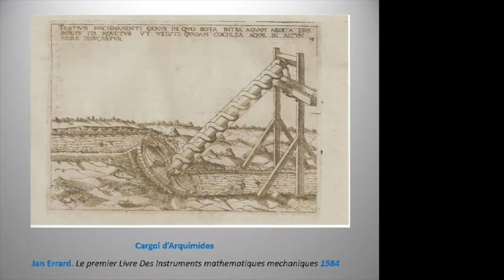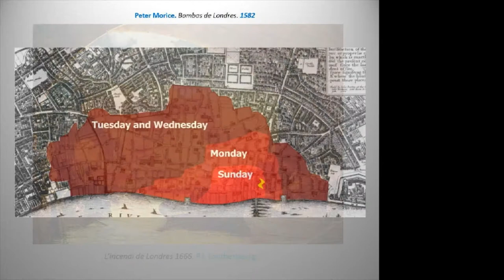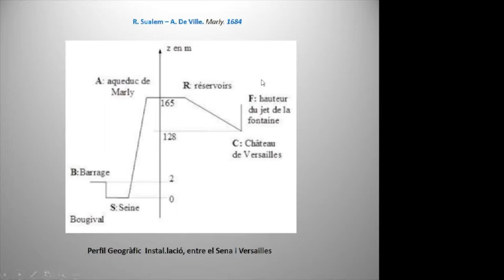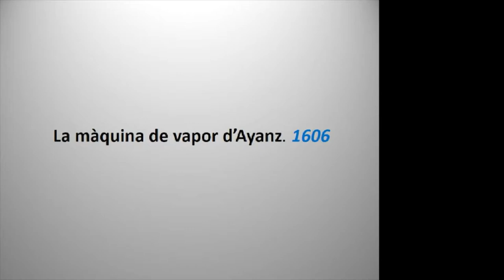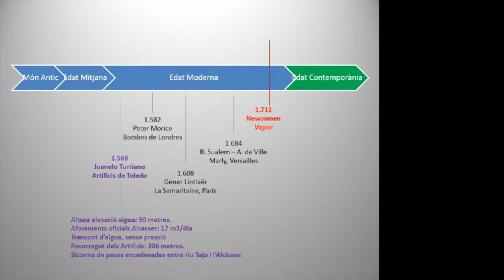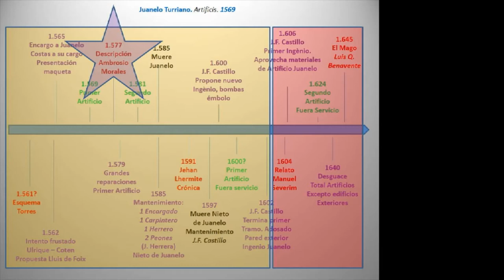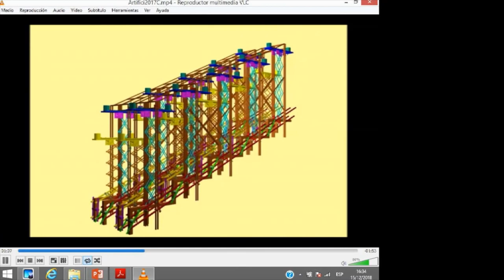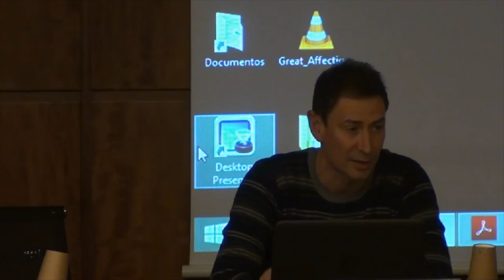XLIè Curset AADIPA: Les principals obres hidràuliques prèvies a la màquina de vapor (15.09.2018)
- Francesc Xavier Jufre García, enginyer